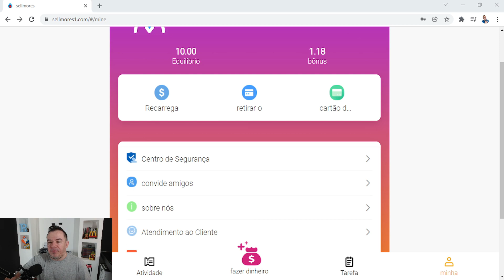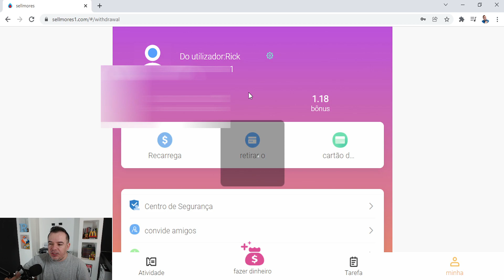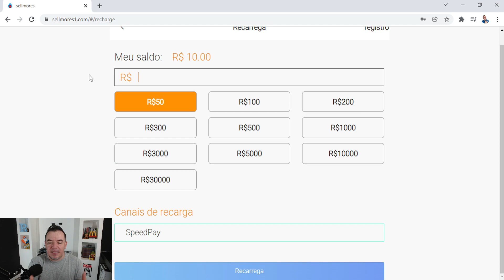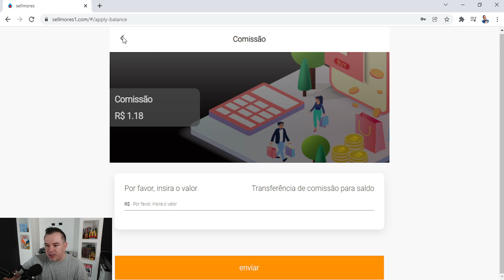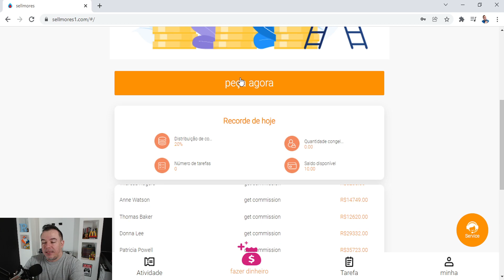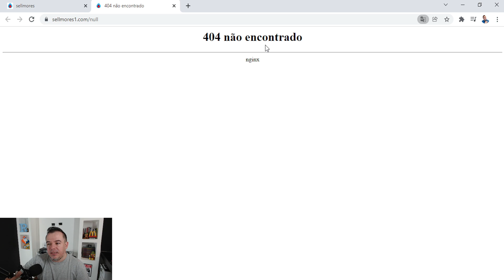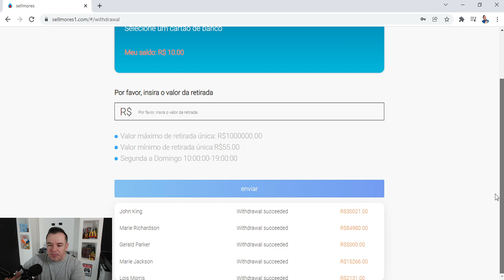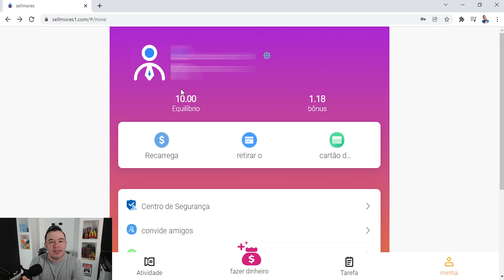NOVA PLATAFORMA ! PODE PAGAR SEM INVESTIR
Segue mais um vídeo para o canal, e dessa vez compartilhando mais uma nova plataforma que pode nos pagar sem investir nada. Pra isso vamos testar, lembrando que não RECOMENDO NENHUM INVESTIMENTO.